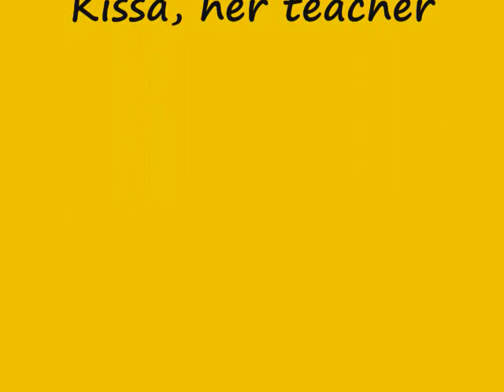seinitoasarahmila Ren Fest Drum Solo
This is Sarah doing the drum solo.  Her 10 minute dance started with her zill dance, went to the drum solo, and ended with arabica.  What a trooper!